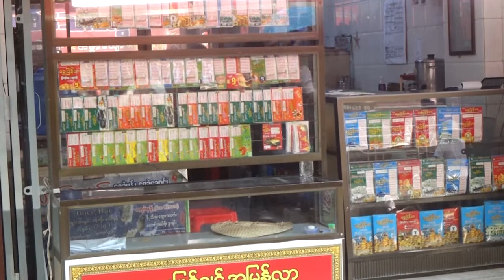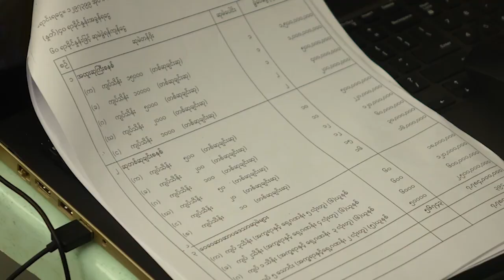DVB - မေရာင္းရတဲ့ထီ အေရအတြက္ မ်ား၊ ထီကို ၂ရက္ခြဲ ဖြင့္ရ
မရောင်းရတဲ့ထီ အရေအတွက် များတာကြောင့် ၁၅ကြိမ်မြောက် ထီဖွင့်ပွဲကို ၂ရက်ခွဲပြီး ဖွင့်လိုက်ရပါတယ်။ ခင်ငြိမ်းချမ်း သတင်းပို့ထားပါတယ်။